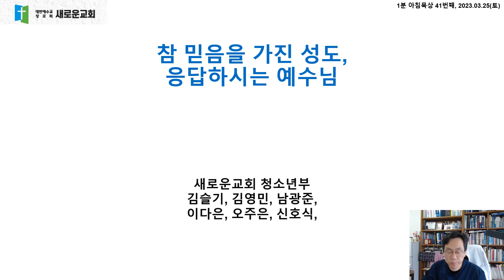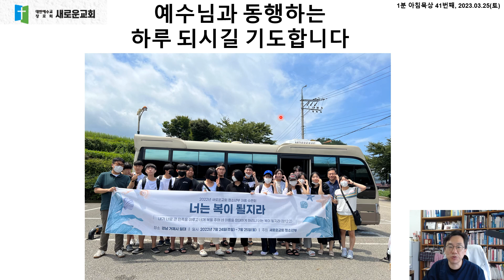41.[20230325]참 믿음,응답하시는 예수님20230306